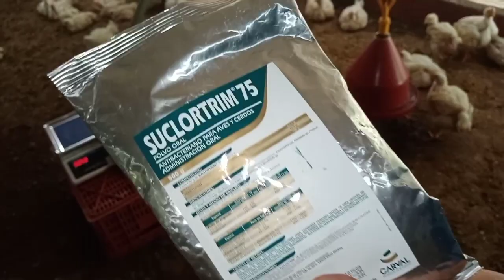Como curar la Coriza infecciosa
Se menciona un completo tratamiento para curar la Coriza infecciosa en niveles muy avanzados